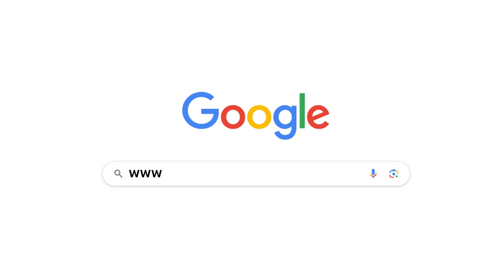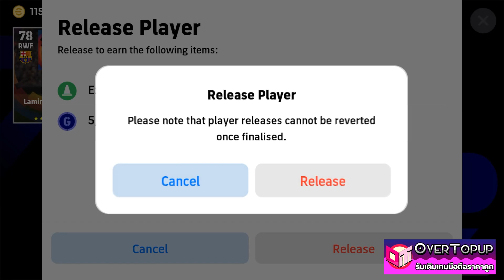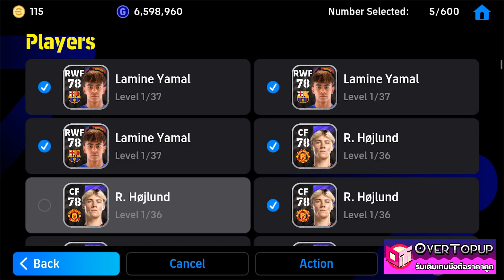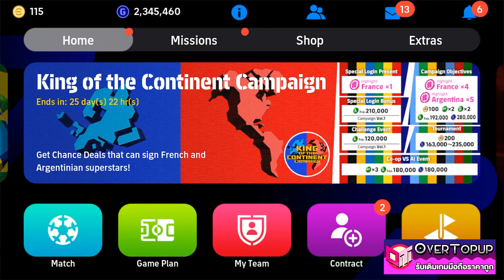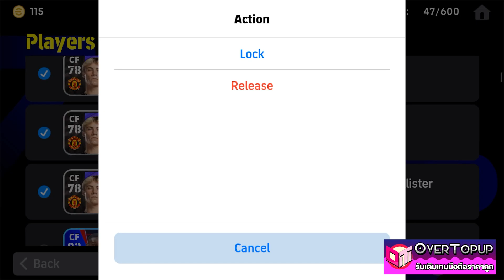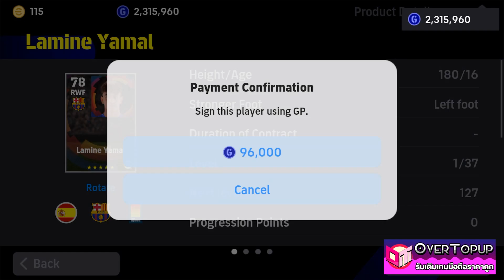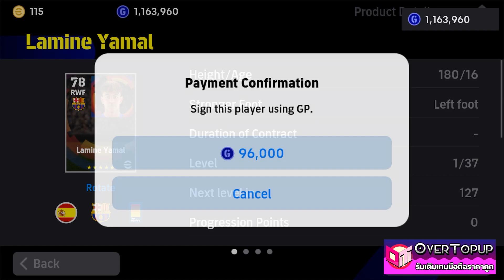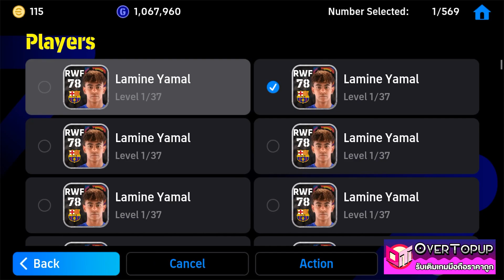eFootball™ 2024 แลก EXP 1,000,000 ด้วยงบ 10,000,000 GP